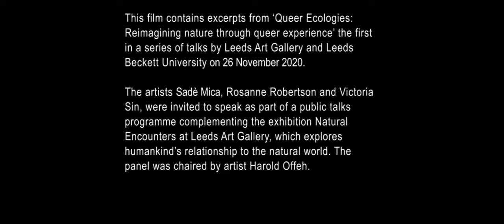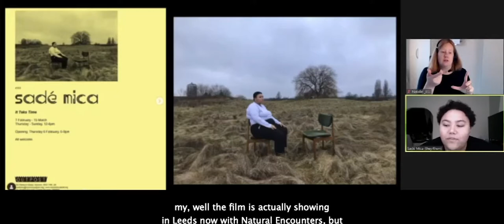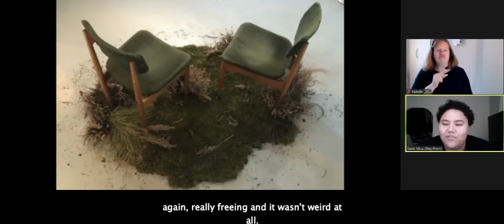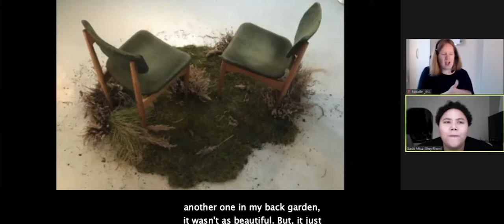5: Queer Ecologies: Reimagining Nature Through Queer Experience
Featuring an excerpt from Sadé Mica, a Northern multimedia artist who explores their experiences navigating the world as a fat, queer, black person and the nuances that bring in fleshing out an identity that is often met with contempt and confusion. This talk reflects on nature, our relationships to nature through a queer lens.